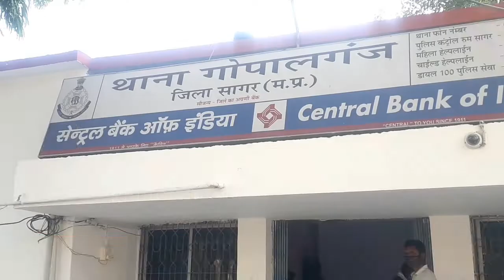महिला की छै माह की मासूम को एक अज्ञात महिला अपहरण कर ले उड़ी वारदात उस वक्त हुई जब बच्ची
सागर के जिला अस्पताल परिसर मे उस वक्त हडकप मच गया जब यहाँ इलाज़ के लिए भर्ती रवीना नाम की बहिन को अपनी बच्ची सौप कपड़े धोने गया था तभी उसकी बहिन को एक अज्ञात महिला ने बिस्कुट लाने के बहाने भेज उससे बच्ची ले रफूचक्कर हो ग ई दिन दहाडे घटी से वारदात से अस्पताल परिसर मे हडकप मच गया जहाँ मामले की जानकारी मिलने पर पुलिस के आला अधिकारी मौके पर पहुँचे ओर परिजनो के बयान दर्ज कर बच्ची की तलाश शुरू कर दी पिता मनोज रैकवार के मुताबित महिला अस्पताल परिसर के अंदर से ही बाहर आई ओर उसकी रिश्ते मे दस बर्षीय मासूम बहिन को अपनी बातो मे उलझा अपहरण कर ले ग ई तो वही मामले मे एडीशनल एसपी के मुताबित प्रकरण दर्ज किया गया है ओर पूरे क्षेत्र की नाकाबंदी करते हुए आरोपी महिला सहित अगवा बच्ची की तलाश की जा रही।